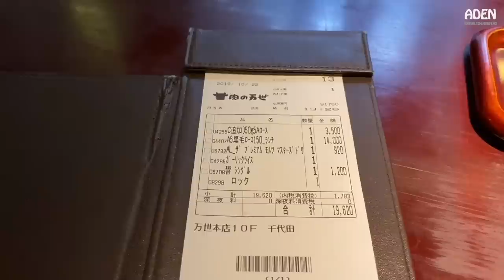Rare Kuroge Wagyu in Tokyo - Teppanyaki Lunch in Japan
Wagyu Beef Lunch in Tokyo - Akihabara, including appetizer, sorbet, fried vegetables, A5 Wagyu, fried rice, salad, dessert, coffee, beer and Whisky -